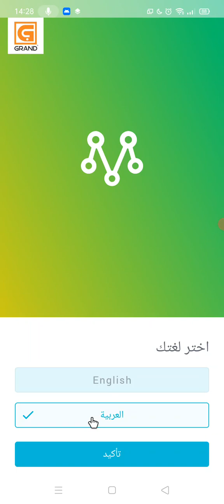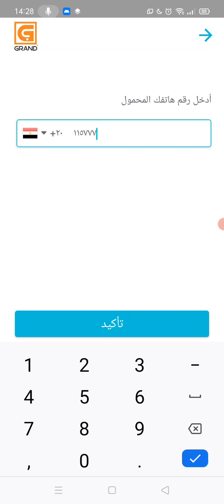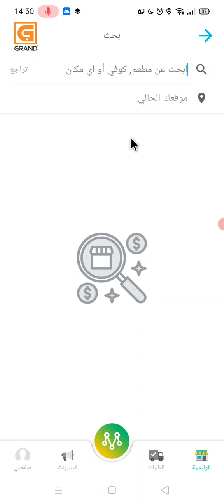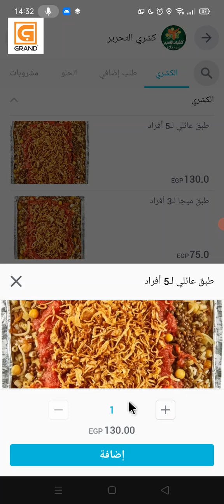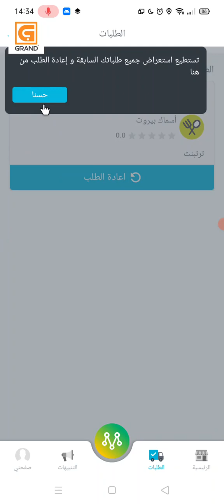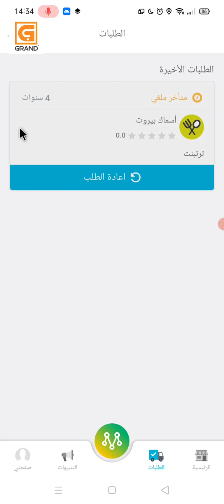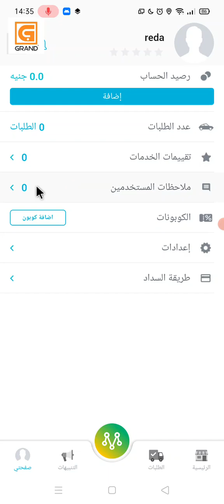شرح تطبيق جوال مرسول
اطلب أي شيء تريده ، من قهوة لاتيه إلى شاحن جديد لجهاز الكمبيوتر المحمول الخاص بك ، وتوصيله إلى منزلك في نفس اليوم. يغطي التطبيق كامل أراضي المملكة العربية السعودية تقريبًا ، بالإضافة إلى مصر والبحرين ، مع انضمام المزيد من الدول إلى هذه القائمة مع إصدار تحديثات جديدة

يشرفنا تنفيذ المشروع المطلوب بمستوى عالى من الجودة والاحترافية

تواصل معنا على الواتساب على الرقم التالي :
شركة جراند .. الشركة الاولى لبرمجة تطبيقات الجوال